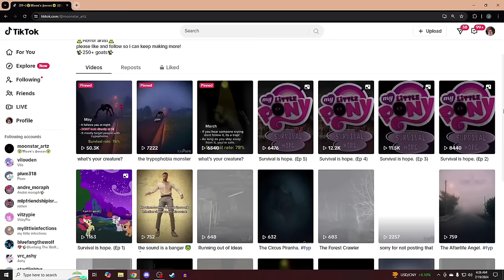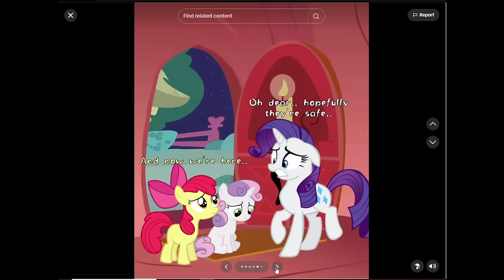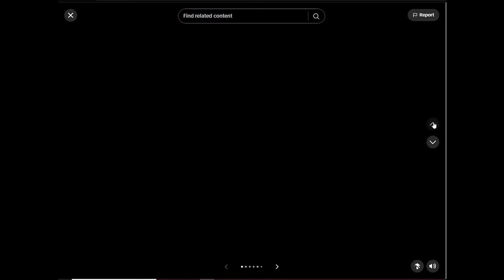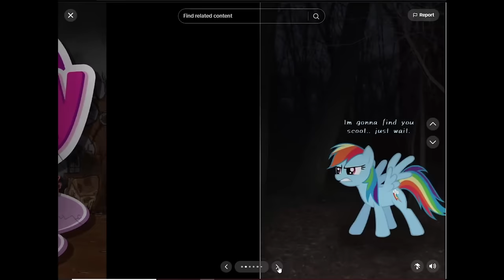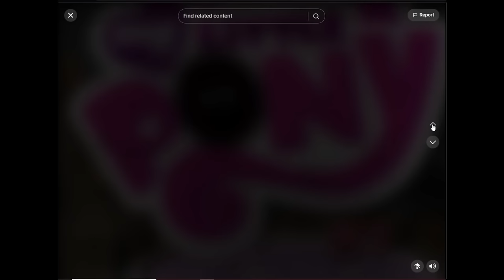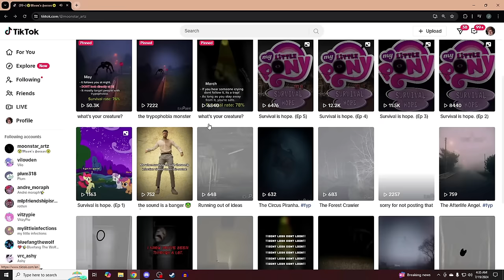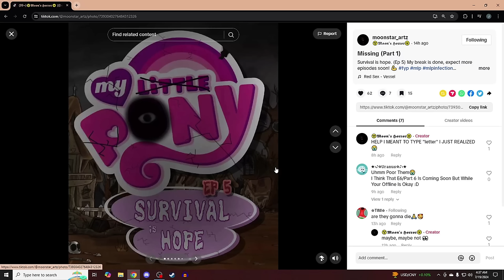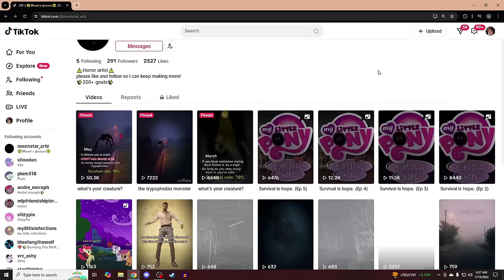My Little Pony : Survival is Hope (MLP Horror AU)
Welcome back to another AU on the channel!
its been forever since I've last done this
(3 weeks) but still, I'm glad to be looking at some more au's!

Discord server!

-Social Media-

The little guy used in my thumbnail was made by
XHazardz! (shoutout to them)